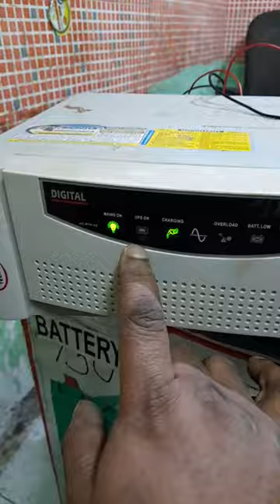Microtek Inverter Battery charge || माइक्रोटेक इन्वर्टर बैटरी चार्ज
Which is best Microtek inverter?
Which is the No 1 inverter company in India?
Is Microtek a good inverter?
What is the price of Microtek inverter 750 watt?
microtek ups
microtek inverter cb trip problem
Microtek inverter main on problem
Microtek inverter setting
Microtek inverter fuse change
inverter battery
Content gap
solar inverter
best inverter battery for home
microtek inverter
Content gap
cmos inverter
livguard inverter
solar system
solar eclipse
solar
solar system model
Content gap
solar panels for home
solar panel
solar system working model
best battery 2023
best inverter battery 2023
Content gap
circuit, battery
battery metallica
battery cycle
battery charger
battery car
battery jaldi khatam ho raha hai kya kare
low battery
motor battery
battery wali cycle
metallica battery
battery bike
Content gap, inverter connection for home
inverter
Content gap
inverter battery not charging
luminous inverter
Content gap
inverter connection
luminous inverter charging problem
mini inverter
microtek inverter charging problem
inverter battery
Luminous
Exide
Amaron
Smarten, Microtek
Sukam
Livfast
Livguard
Amaze
inverter battery not charging, inverter battery
inverter battery low problem solution, double battery inverter connection
battery inverter
inverter battery connection
samar experiment
battery
summer experiment
charge
power bank
inverter connection for home
inverter
inverter
microtek inverter
amaze inverter charging problem
exide inverter
inverter microtek
microtek ups
12 volt motor
2000 watt inverter
amaron inverter
amaron inverter overload problem
android hacking course
battery mein bah gaye
best inverter battery
car ac
daulat shohrat kya karni
dipu antivirus dj
front hair patch
galla kar di song sidhu moose wala
hiroshima 1945 edit the perfect girl
hot reels
injection comedy
inverter fuse
inverter me overload problem
inverter overload problem
inverter trolley
kapde ke andar dekhne wala app
kili paul dance meri rani
manish kharage kesariya
microtek
microtek inverter fuse blown
mini inverter
most popular serial
pata nahi kis roop me aakar naray.
pragathi
safety weapon
top background music
ups connection in home
ups not powering on
vidyut jammwal movies
what is inverter
shorts
ytshorts
youtubeshorts